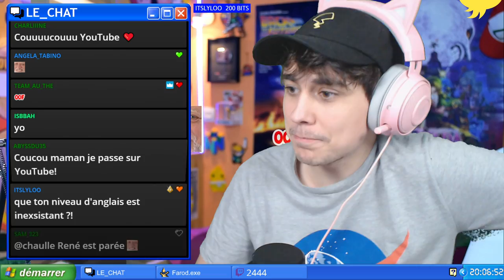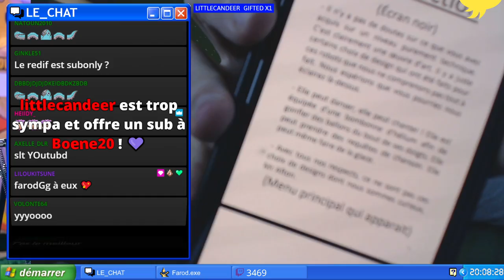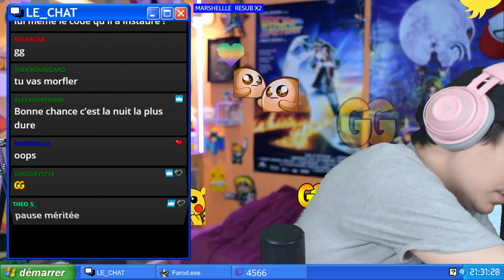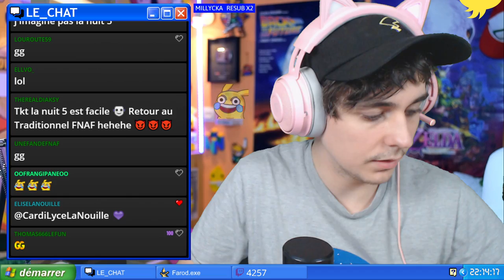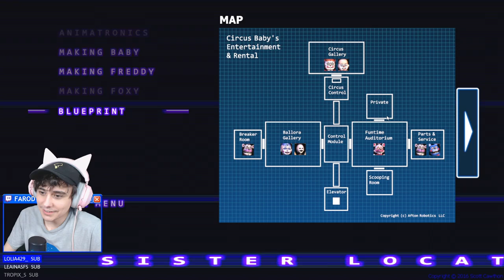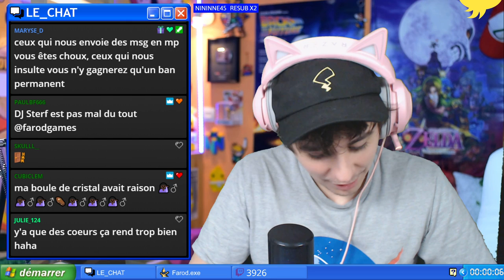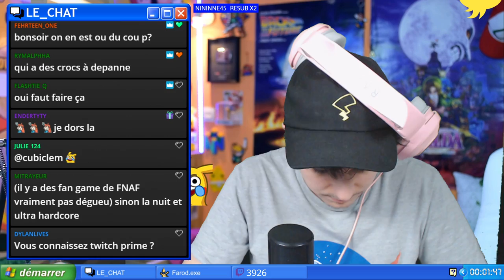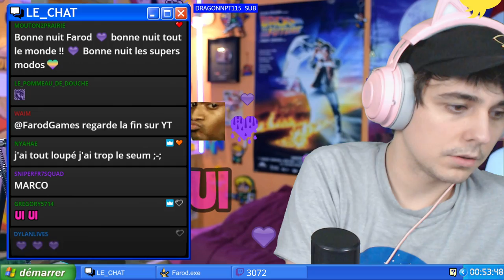FNAF 5 - Sister Location (Rediff Complète)